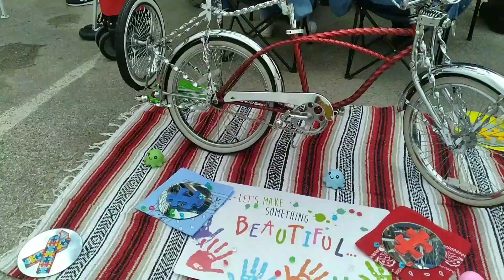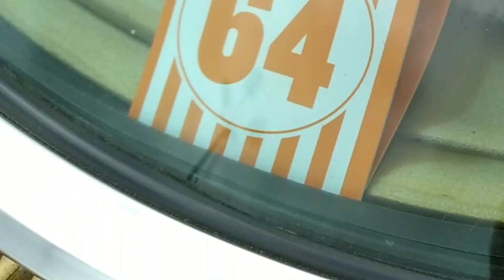Latin Devotion Lowrider Club Autism Awareness (Car, Truck, & Bike Show)